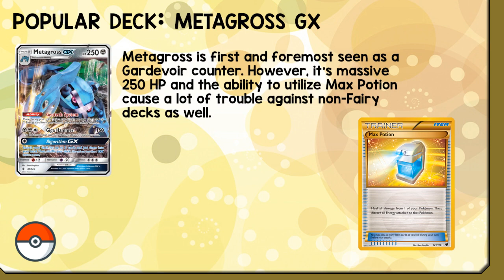Regional Bremen R11 - Tamao Cameron vs Stian Nilsson (Xerneas Break vs Gardevoir)